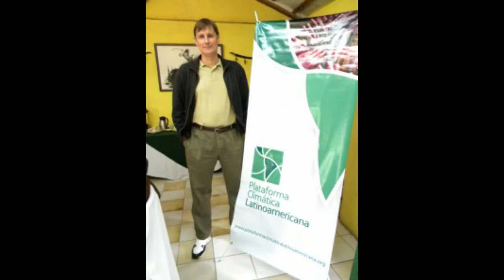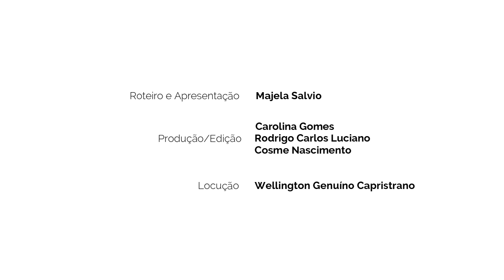Diálogos Sobre Ciência e Natureza : Episódio 22 - Clóvis Borges !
Conservacionista, formado em Medicina Veterinária e mestre em Zoologia pela Universidade Federal do Paraná. Fundador da Sociedade de Pesquisa em Vida Selvagem e Educação Ambiental - SPVS, em 1984.

Atualmente é Diretor Executivo da SPVC e dedica-se a viabilização e execução de projetos e iniciativas ligadas à conservação da biodiversidade.

É fellow da Fundação Ashoka, a partir de 1989 e líder da Fundação Avina desde 1997. Atualmente é vice-presidente do Conselho Deliberativo do Instituto LIFE, conselheiro do Instituto de Justiça e Conservação (OJC) e do Instituto Rã Bugio.

Atua como consultor voluntário da Fundação Grupo O Boticário e membro voluntário da IUCN - Commission on Ecosystem Management.

Dúvidas e sugestões :
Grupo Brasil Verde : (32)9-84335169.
Laboratório de Biologia da Conservação : (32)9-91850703.